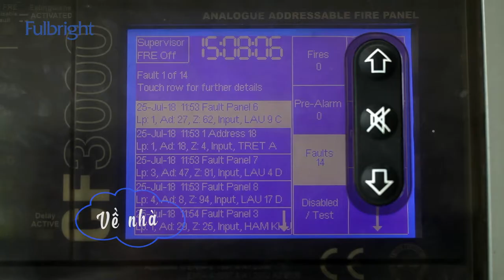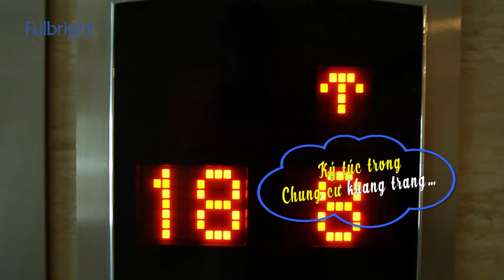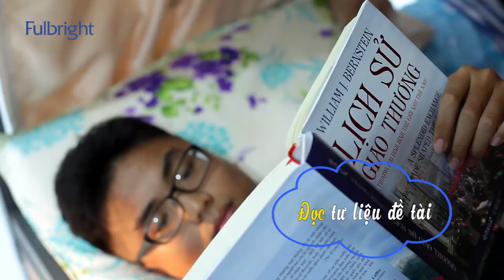Student Life at Fulbright